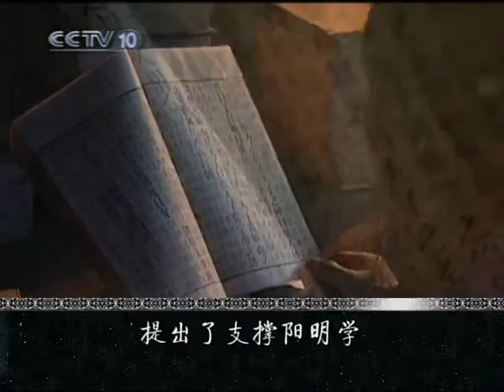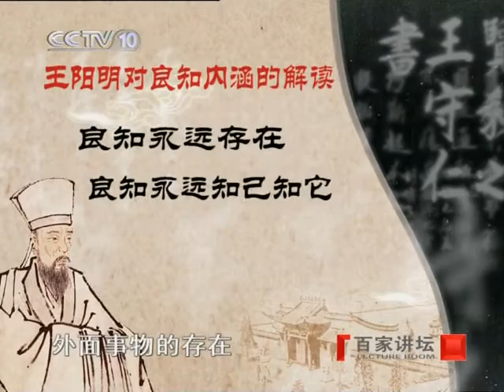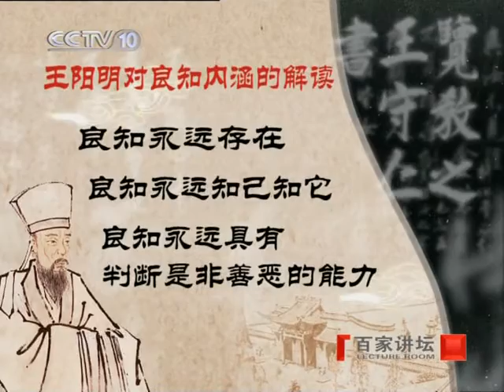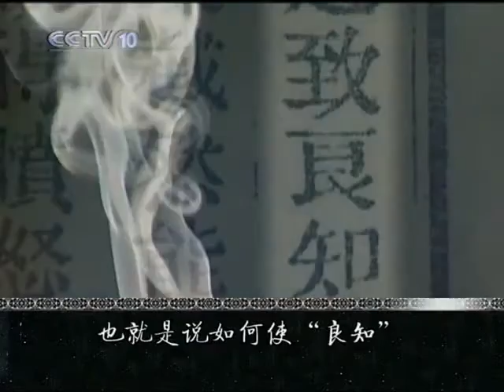传奇王阳明（13）良知之教 百家讲坛 20101222